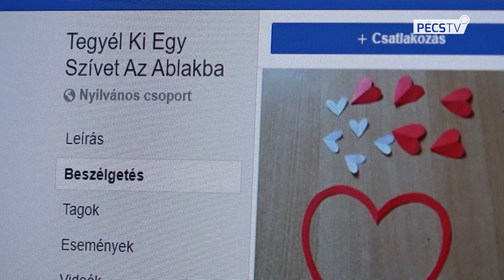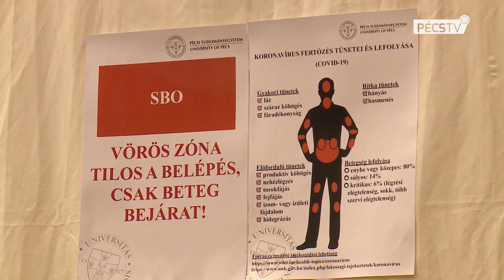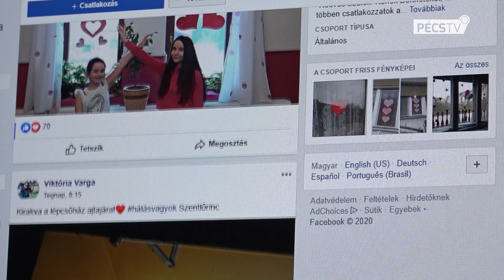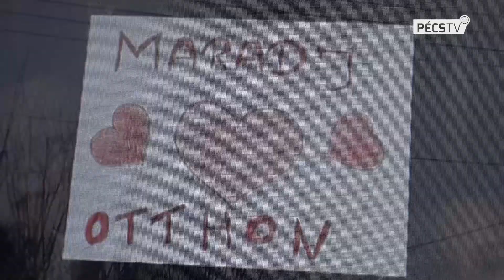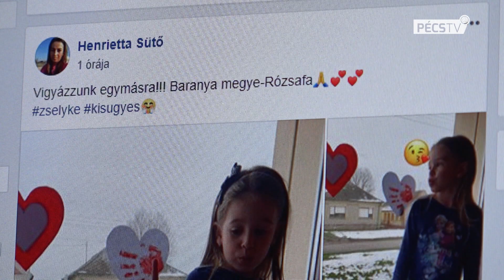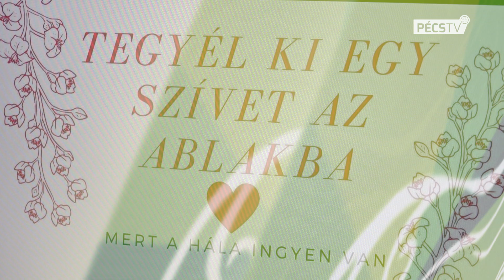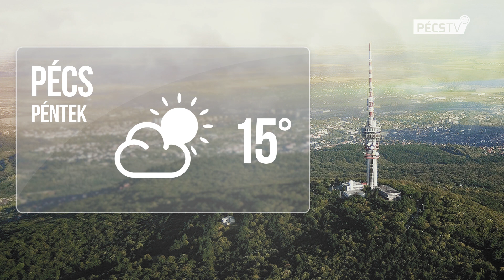2020. 03. 26. Híradó